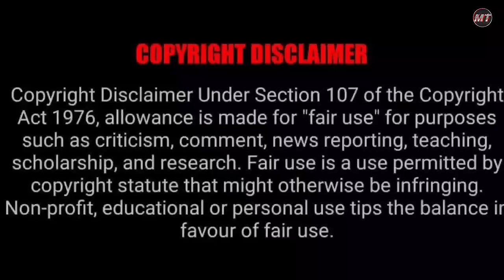Murder Mubarak (2024) Movie Explained In Hindi || Murder Mubarak Movie Ending Explained In Hindi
Murder Mubarak 2024 Movie Explained In Hindi || Murder Mubarak Movie Ending Explained In Hindi || Murder Mubarak movie story